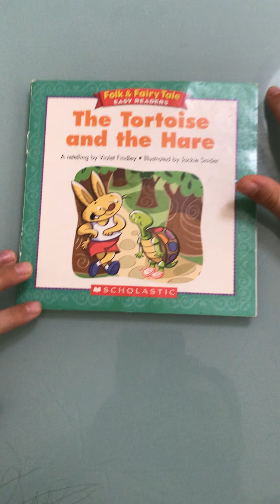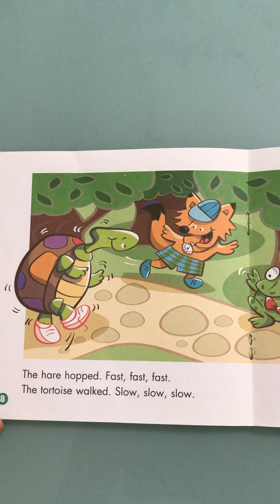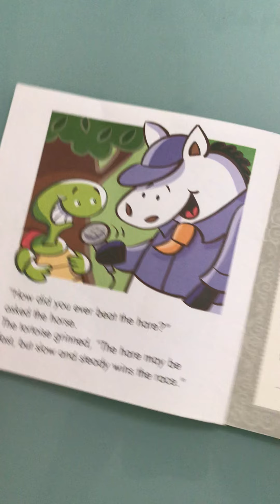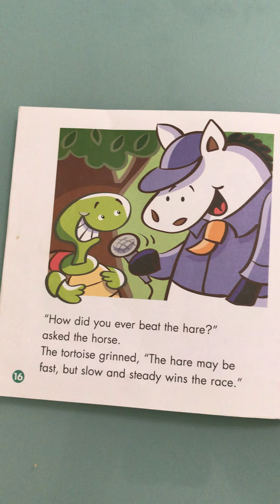The Tortoise and the Hare - Read by Little Reader